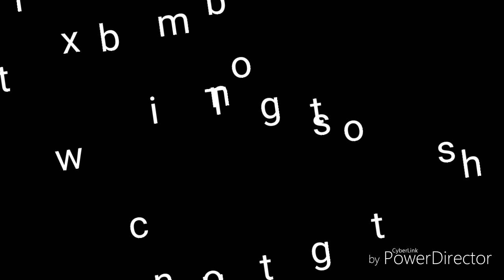bushcraft camp raised beds building and cooking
Out again bk to the bushcraft camp trying to learn kids a bit more about bushcraft and of course bacon buttes on the rip hope u in joy it